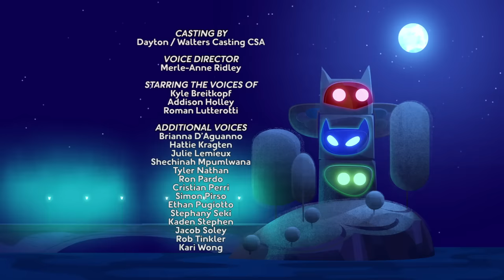PJ Masks Season 3 Full Episodes Teacher Goes Ninja & Robot Goes Wrong 🤖 PJ Masks Full Episodes